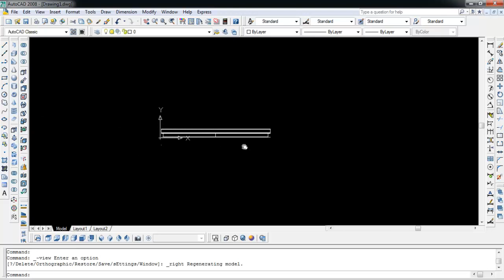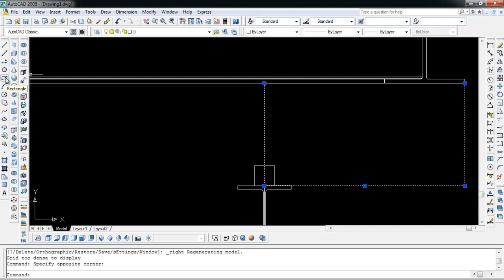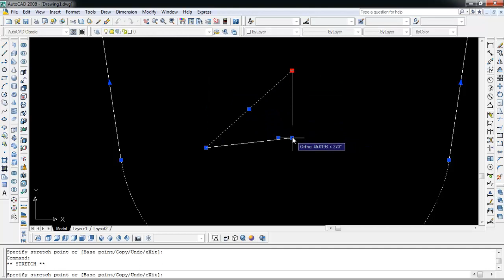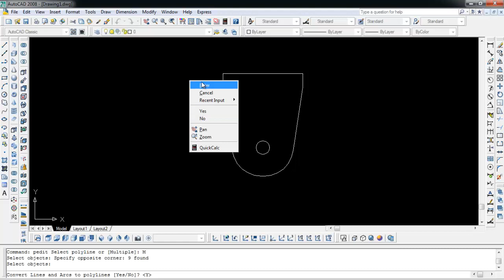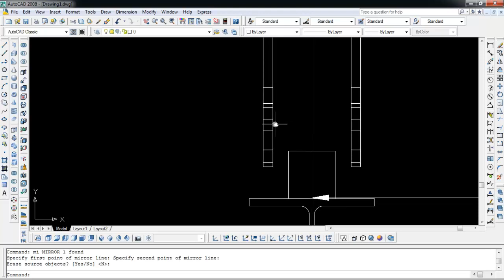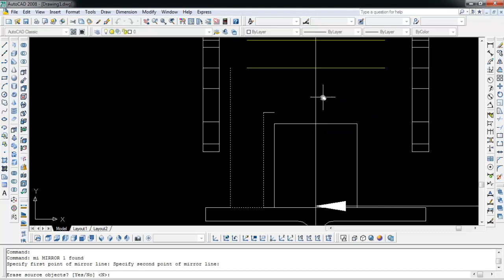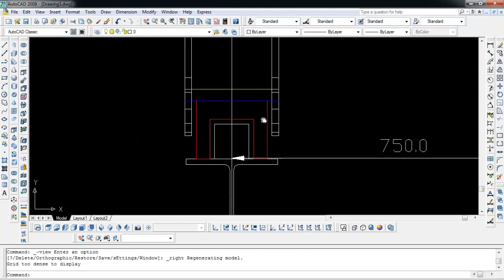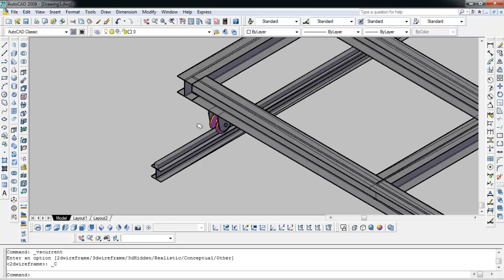BASIC CAD PART 3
Basic Cad Tutorial